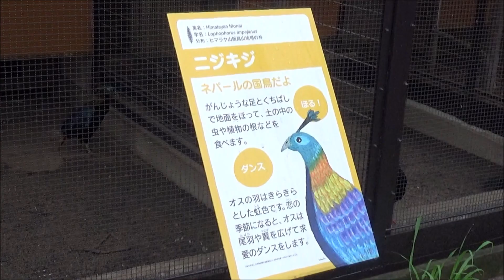R1(2019)8/24(土)②リルファ【動物園シリーズ】熊本市動植物園・夏の夜間開園(熊本県熊本市)・ニジキジ